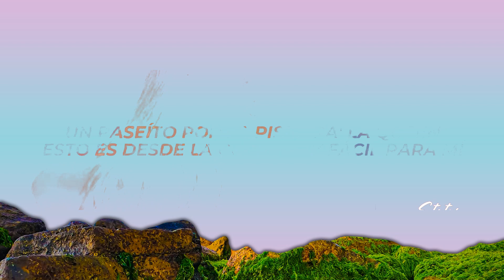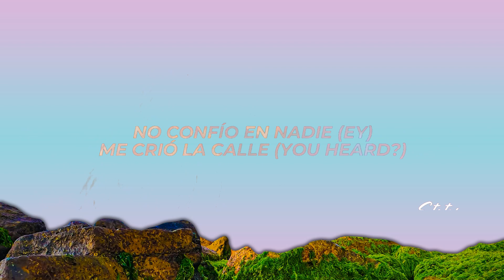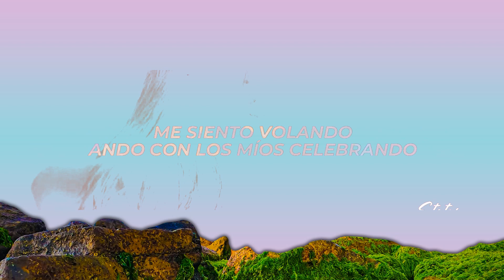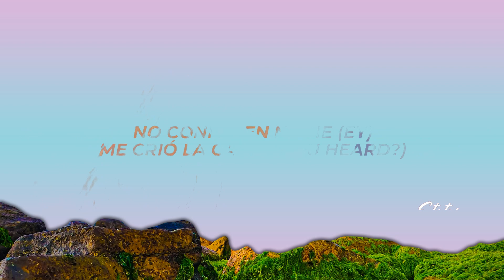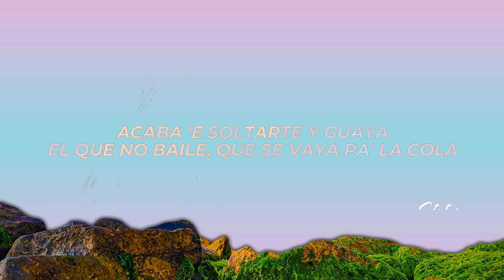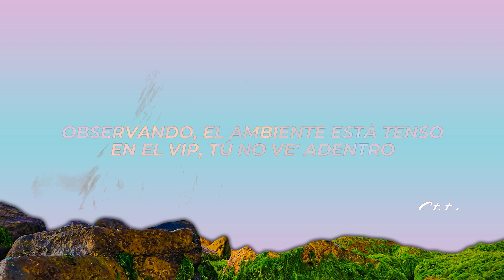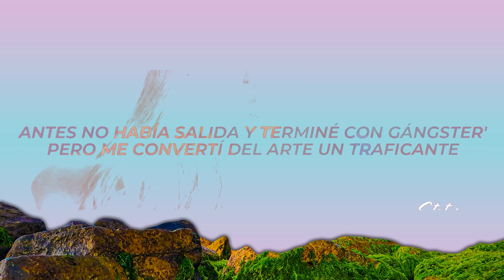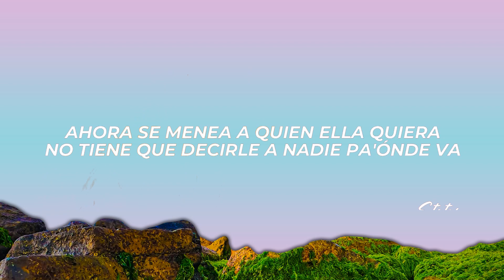Rauw Alejandro, Ivy Queen - CELEBRANDO (Letra/Lyrics) | 1 Hour Version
✖ Follow: @RauwAlejandroTv & @IvyQueenLaDiva

✖ Foto:
🎤[Letra de "CELEBRANDO" ft. Ivy Queen]

[Coro: Rauw Alejandro & Ivy Queen]
Me siento volando
Ando con los míos celebrando
Saldo' to' los carro' tengo
Un Phillie prendo
Observando, el ambiente está tenso
En el VIP, tú no ve' adentro
Me siento volando (Ay)
Ando con los míos celebrando (Yo)
Saldo' to' los carro' tengo (You heard?)
Un Phillie prendo
En el VIP, tú no ve' adentro (Yessir, ¡rra!)

[Verso 1: Ivy Queen]
Acaba 'e soltarte y guaya
El que no baile, que se vaya pa' la cola
Dale, ponte pa' matarte en la raya
Pero no te pase', que nunca ando sola
Bebé, yo soy así de momento (What)
Cuando caliento, el fuego va en aumento
Le di medio pocillo y derretí el pavimento
Papi, ¿tú no estás viendo?, yeah
24/7 estamo' en el joseo
Vamo' al uno-uno, cero titubeo (Yessir)
Vengan, vengan, más velit's prendan
Dale un bubble plug con el botelleo
Un paseíto por la pista pa' la Queen (Jaja)
Esto es desde la cuna, muy fácil para mí (You heard?)
Tengan, tengan, pa' que se entretengan
¿Dónde están to' los que hablaron? No los veo

Me siento volando (Eso e' así)
Ando con los míos celebrando (Yessir)
Un Phillie prendo (Eh)
En el VIP, tú no ve' adentro (Queen, you heard?)

[Post-Coro: Rauw Alejandro & Ivy Queen]
Me siento, me siento, me siento volando (Ey, you heard?)
Me siento, me siento, me siento volando (Ivy Queen, yessir)
El ambiente está tenso (Ey)
Un Phillie, Phillie, ah, u-u-un Phillie prendo (¡Rra!; suéltalo, papá)

[Verso 2: Rauw Alejandro & Ivy Queen]
Esto es pa' las gata' y to' los maleante' (De afuera, de afuera)
Pa' que lo guayen desde Asia hasta lo' Ande' (Ey)
De que la calle esté prendía' somo' los causante' (Ah)
Siempre la tengo chambeá', esto 'tá picante (Oh, oh)
Ma, pégate pa'cá, ese culo 'tá gigante (Ey)
Baby, yo soy el sumiso, tú la dominante (Eh)
Suéltate, tú no ere' ninguna principiante
Si me quiere' conocer, vamo' a una esquina aparte (Duro)
Si me mira' a los ojos, soy el mismo de ante'
Ahora mucho más guilla'o, brillan los diamante' (Oh)
Antes no había salida y terminé con gángster'
Pero me convertí del arte un traficante